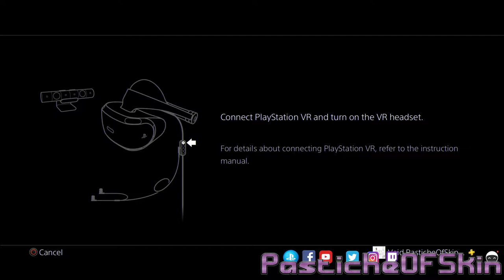PSVR - OUT OF AMMO - RTS/VR shooting gallery?